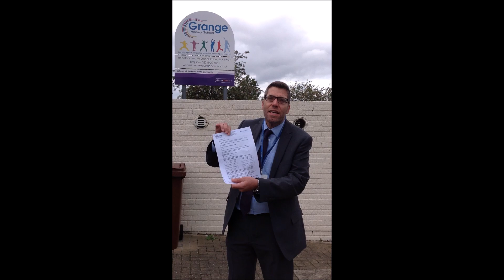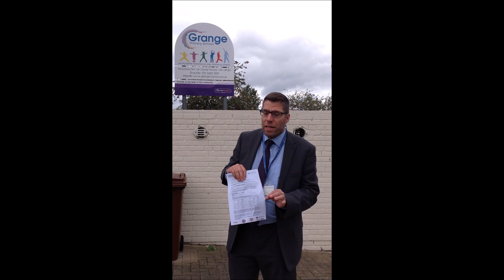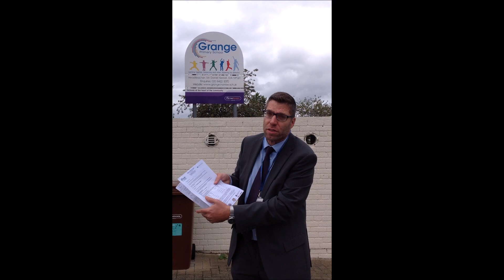Reception, Y3 and Y6 Drop off and pick up routine Welbeck road